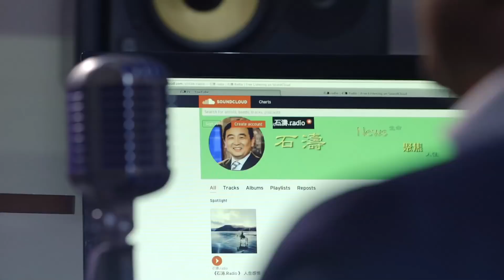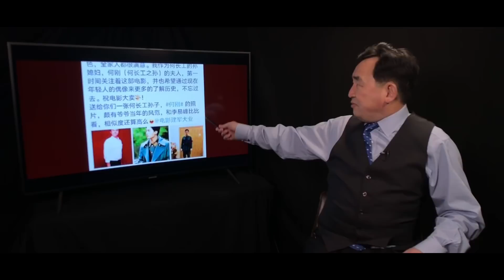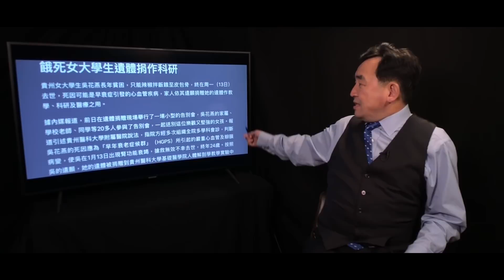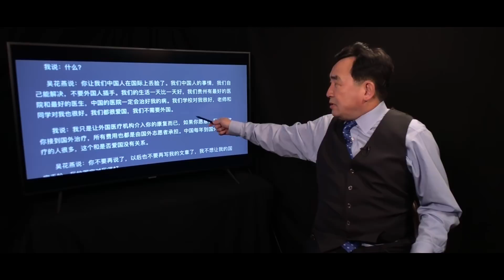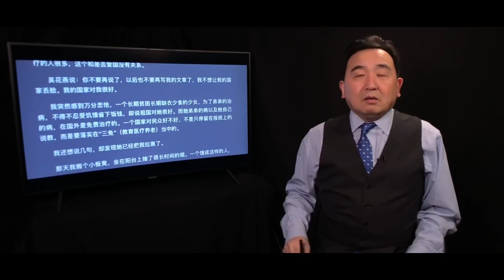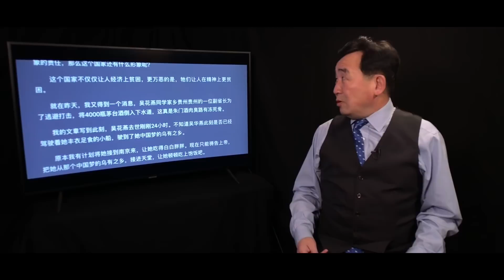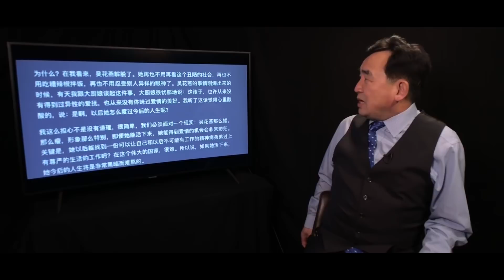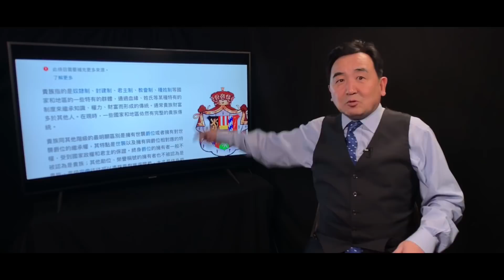《石濤.News》「愛國者的‘情操之傷’ PK 習主席的‘貴族氣質’」餓死的女大學生-吳花燕 大奔壓碎故宮-露小寶 4000瓶茅臺-王曉光 ［三類失敗者 純正愛國心］習近平自信之緣由